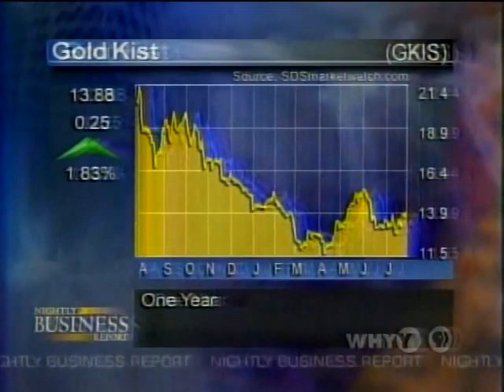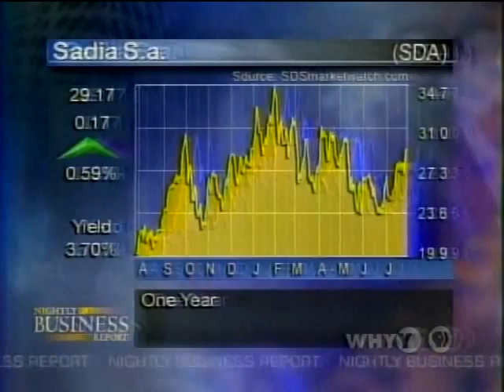July 8, 2023